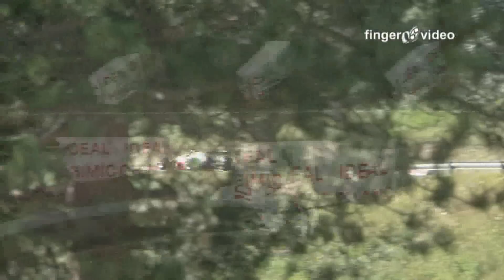TERRIFIC Onboard Hillclimb St. Ursanne - Martini MK69 - BMW 3.0 Julien Ducommun - FV12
Great drive of Julien Ducommun in his Martini MK69 - BMW 3.0 in 2012